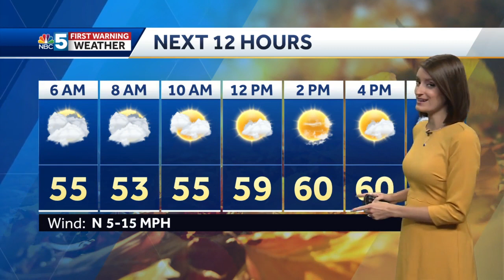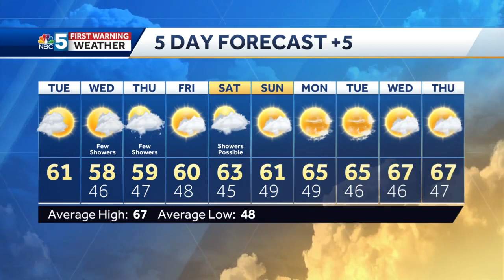Video: Drier but cooler Tuesday 9/28/21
we'll get some sun but temperatures will still struggle to warm up